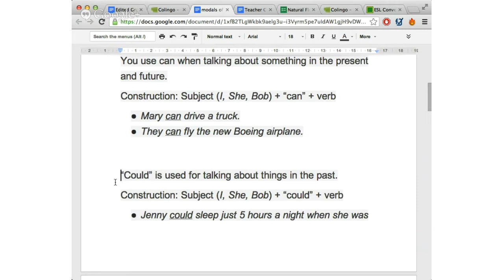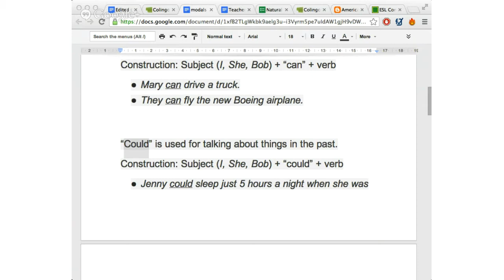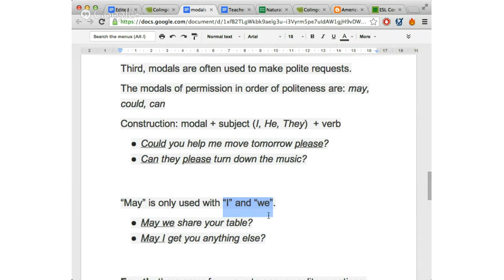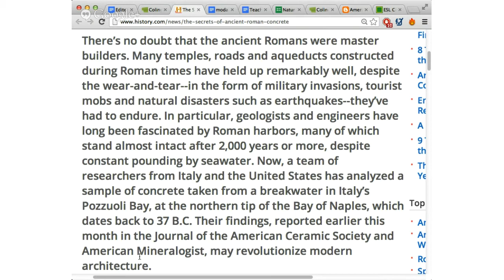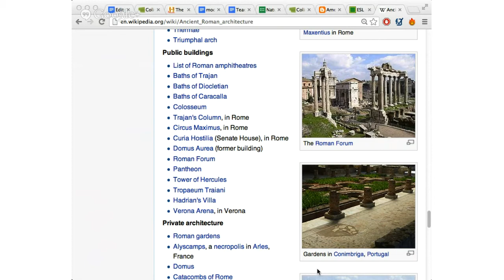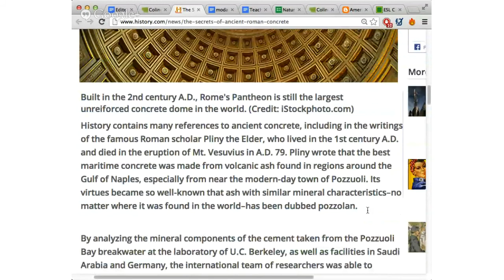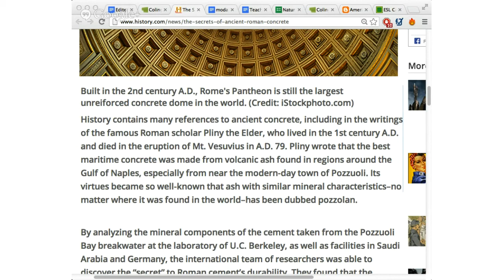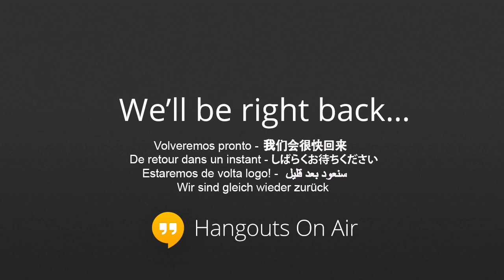English Modals of Ability & Permission, History & Culture (Ancient Rome), Intermediate/Advanced